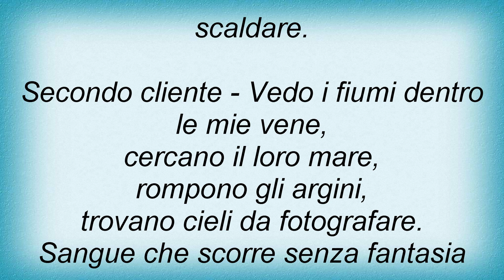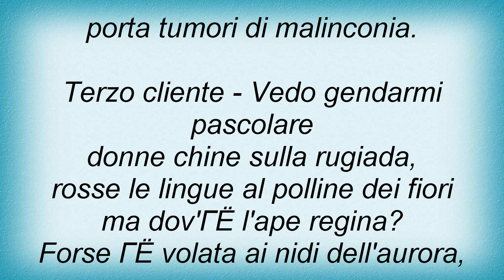Fabrizio De Andre - Il Suonatore Jones Lyrics